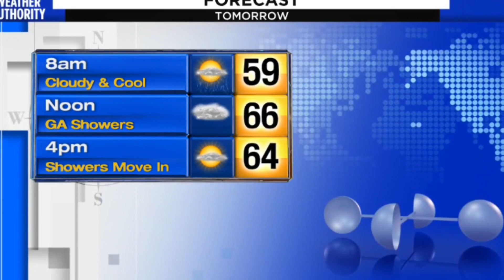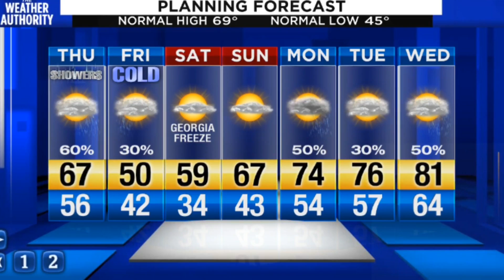Rebecca's forecast for Wednesday night